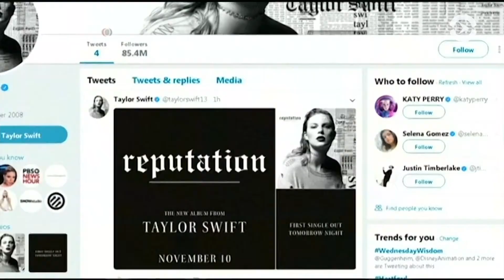Warner Bros. снимают спин-офф «Отряда самоубийц» с Марго Робби и Джаредом Лето в главных ролях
Кейт Аптон представила свой новый фильм «Стоянка» //Крис Хемсворт выступил в поддержку однополых браков